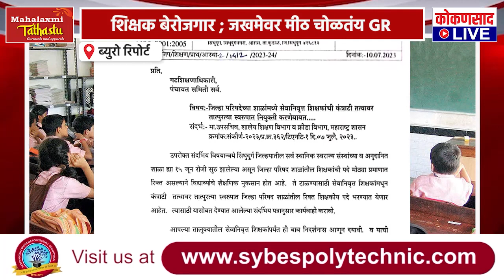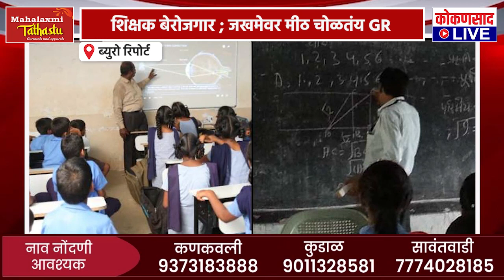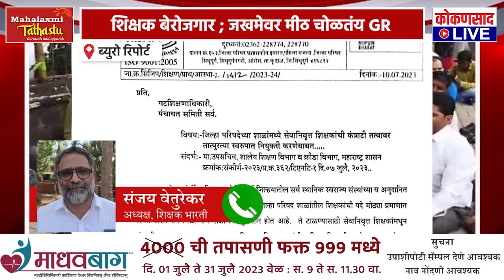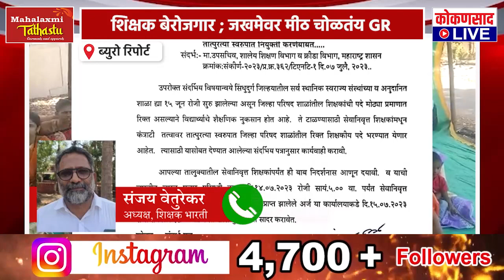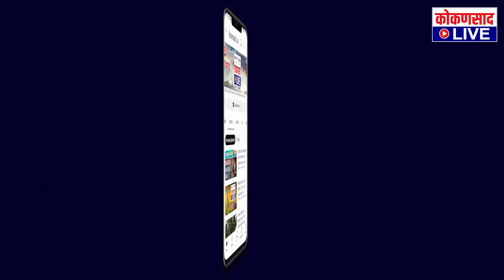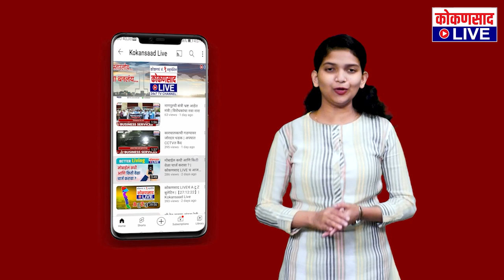शिक्षक बेरोजगार | जखमेवर मीठ चोळतंय GR | Teacher Recruitment | Kokansad Live